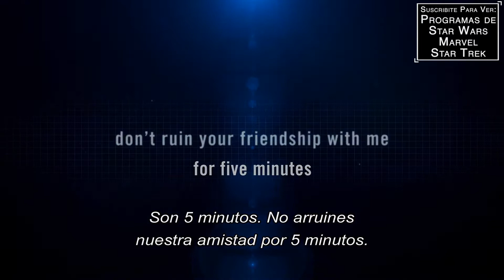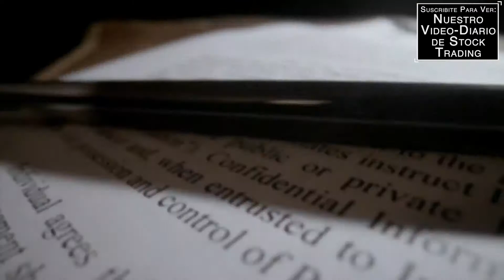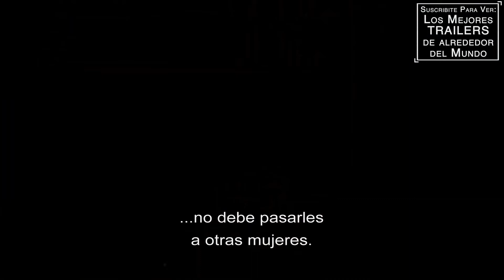DEPREDADORES EL PODCAST Trailer Subtitulado al Español - Catch and Kill: The Podcast Tapes / HBO Max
Titulo Original: Catch and Kill: The Podcast Tapes
Reparto: Ronan Farrow, Rosanna Arquette, Ken Auletta
Sinopsis: Miniserie documental de seis episodios centrado en las entrevistas íntimas y reveladoras de Ronan Farrow con denunciantes, periodistas, investigadores privados y otras fuentes, realizadas para el Podcast del periodista ganador del premio Pulitzer y libro superventas "Depredadores: El complot para silenciar a las víctimas de abuso".